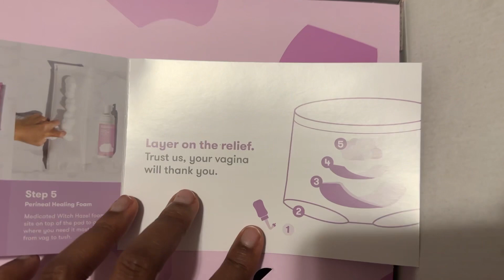Stock My Postpartum Cart With Me 🛍️| Frida Mom Postpartum Recovery Kit 🤰🏾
34 Weeks Pregnant! Baby girl will be here at any moment and I can’t wait💗.

Frida Mom

Musician: Jeff Kaale

Musician: LAKEY INSPIRED

Musician: Giveon